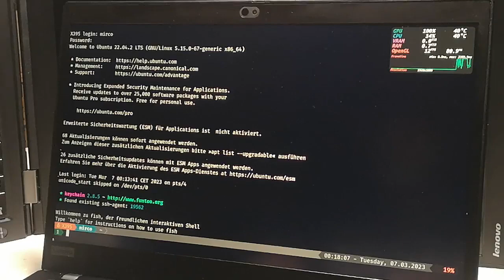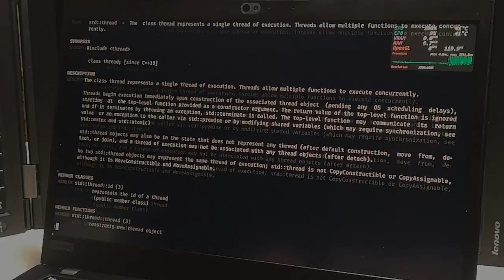MangoHUD - used in usual and not so usual places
Quick demo of the fps-overlay MangoHUD in windowed and fullscreen applications.